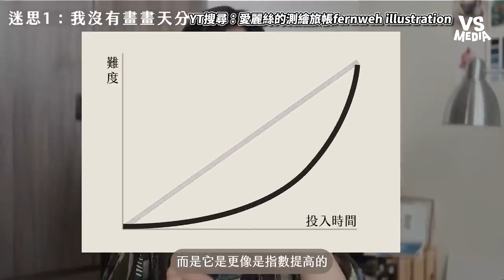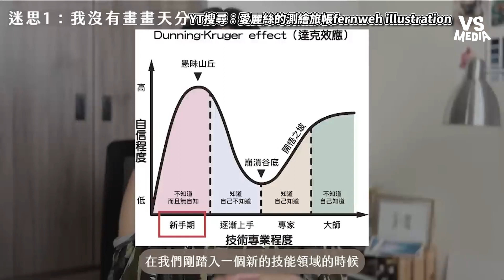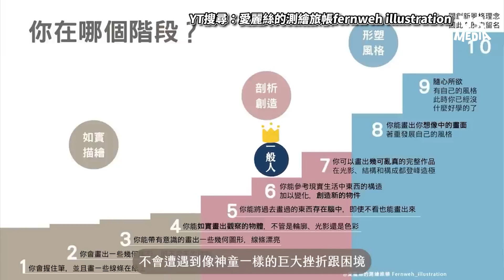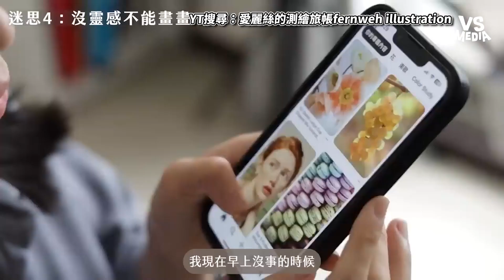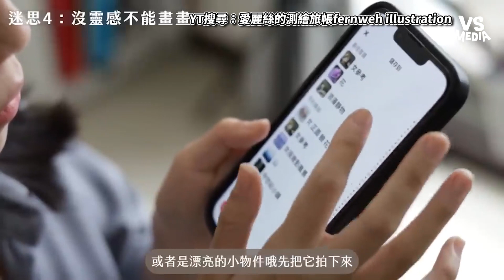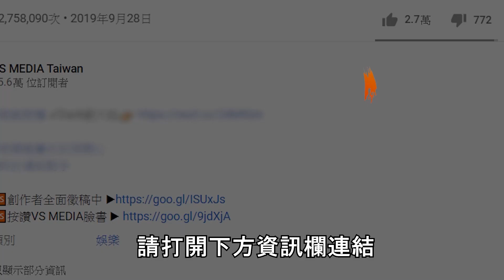畫畫沒天份該怎麼辦？正妹曝阻礙進步5大迷思！｜VS MEDIAｘ